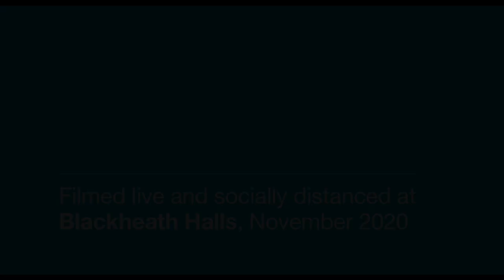Trinity Laban String Ensemble: Dvořák Serenade for Strings in E major Op.22.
In November 2020 Trinity Laban String Ensemble, led by Professor Nic Pendlebury, came together on a project to record Dvořák’s Serenade for Strings in E major Op.22. The String Ensemble brings together students ranging from 3rd  and 4th year BMus to postgraduates, developing their technical excellence and working collaboratively on a wide range of repertoire as part of their professional training.

Nic Pendlebury chose Dvořák’s piece for this project well before the UK went into a second lockdown, and long before social distancing had become part of our everyday life Described as conveying ‘pure happiness’ Serenade for Strings is a complex and energetic piece, and provided the ensemble with the additional challenge of bringing it to life within the context of social distancing.
At the end of a year like no other, this performance conveys the joy of staff and students  coming together to make creativity happen. Filmed at Blackheath Halls in late November 2020, this film brings our year of learning and performing in completely new ways to a close as we look forward to what lies ahead in 2021.

Dvořák
Serenade for Strings in E major Op.22

Conductor: Professor Nic Pendlebury, Head of Strings
Film and Sound: Michael Whight

Trinity Laban String Ensemble:

Violins 1:
Greta Papa
Cristina Morell Marin
Camille Buitenhuis
Sophie Paeshuyse
Gabriela Zukowicz
Samuel Cutajar

Violins 2:
Daniel Pukach
Hannah Littlechild
Kellija Moncaka
Andrew Liddell
Zurine Corcobado

Viola:
Peter Fenech
Natalia Solis Paredes
Marco Scandurra
Jack McSweeney

Cello:
Cristina Cooper Puebla
Ludovico Colombo
Clare Durgan
Meg Allen

Double Bass:
Alexander Ferkey
Sam Pugh

Project Team:
Sound engineer: Kit Venables
Sound and additional filming: Ben Leigh-Grosart

Orchestra and Ensembles Manager: Alex Regan
Senior Marketing Manager: Fiona Moorhead
Edward Ault (Performance Operations Intern)
Barry Brown (Interim Performance Operations Coordinator)